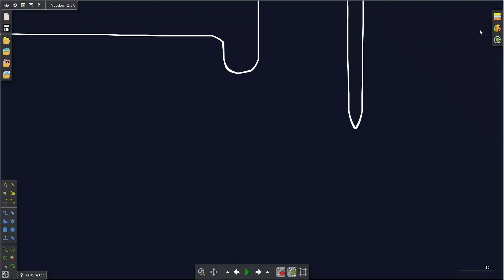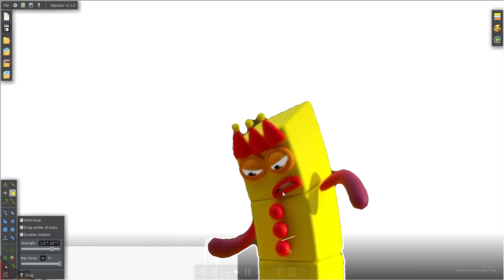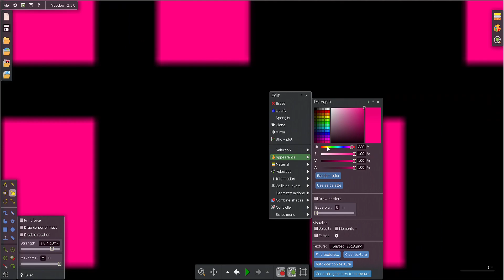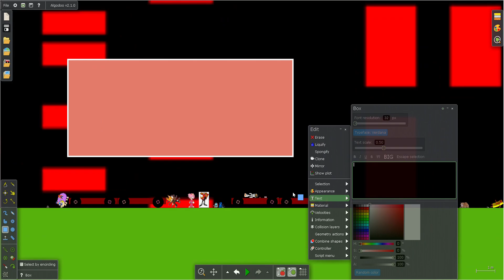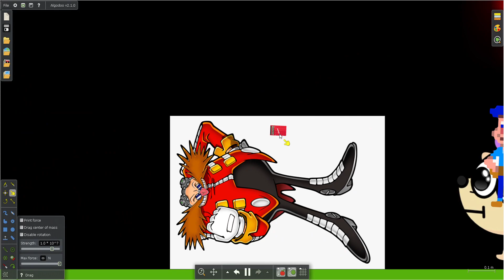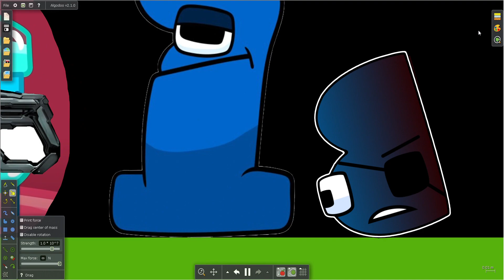Object Lore The Movie 5 Part 25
the copyright symbol, the year of the page's publication, the name of the website's owner, and a statement reserving the rights of the site's owners to the site's content